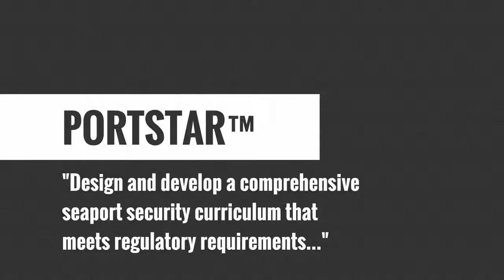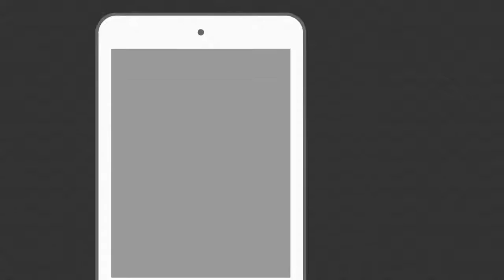PORTSTAR is an online seaport security training system.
PORTSTAR is a MARAD approved, comprehensive online seaport security training system that was developed as an affordable training for all workers who come on secure areas of US seaports and terminals. More than twenty thousand workers have become users on the program.